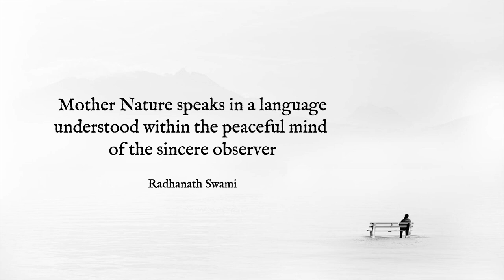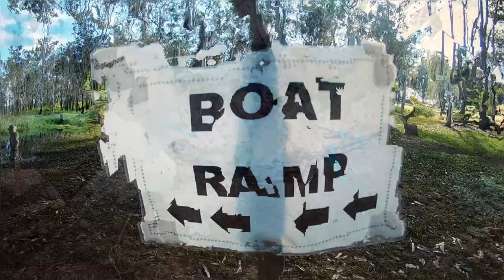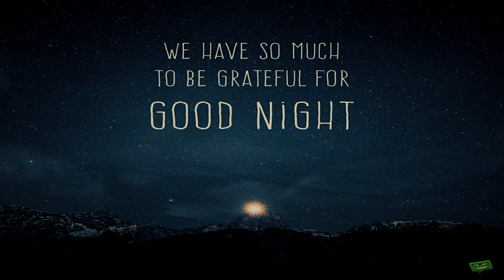The Stones Life - Camping At Genazzano Retreat Part 2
Part 2 of our family camping trip at Lake Tinaroo. This episode we go boating and do some kayaking on a very foggy misty morning around the lake before catching a huge barramundi in the afternoon.